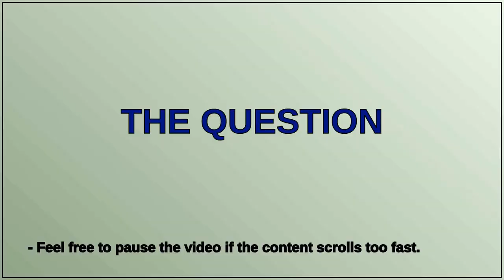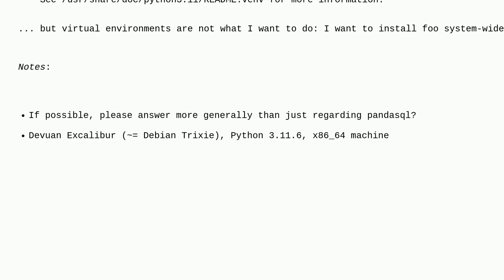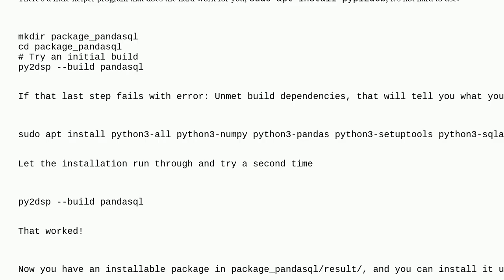Unix: Install a Python package on Debian/Devuan when apt has no package for it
Install a Python package on Debian/Devuan when apt has no package for it

A special thanks goes out to the community

  python debian package-management pip devuan